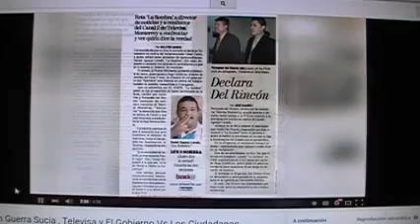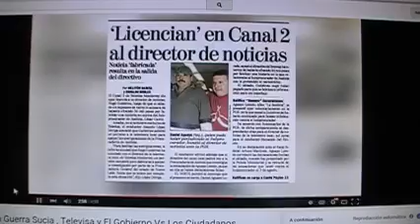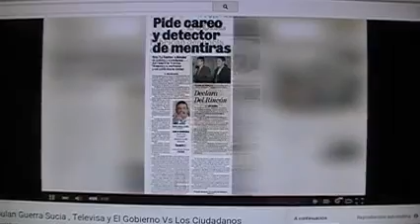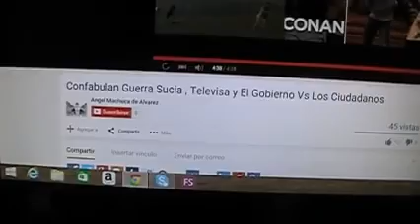TELEVISA CALUMNIA A EL BRONCO, ES PARA LO UNICO QUE SIRVE